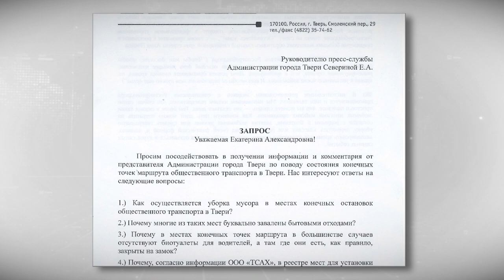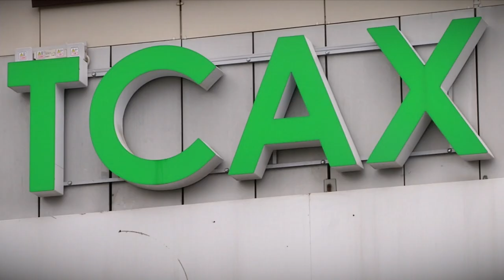Конечные остановки общественного транспорта в Твери превращаются в свалки